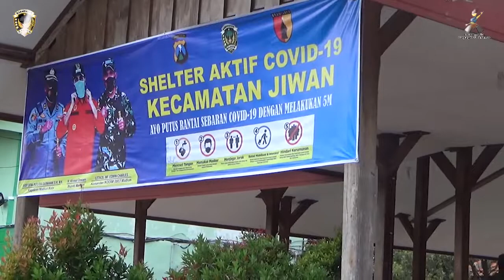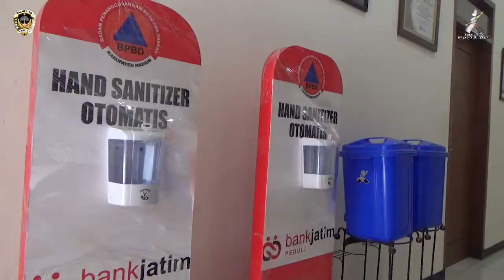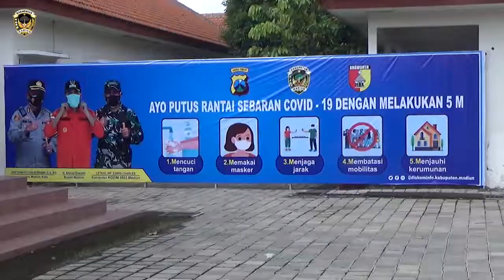TIM PERCEPATAN PENANGANAN COVID-19 KAB MADIUN GELAR SIMULASI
Jum’at 19 Februari 2021, sekitar pukul 09.00 WIB  sebuah mobil ambulance memasuki halaman  shelter  penanganan Covid-19 Kabupaten Madiun di Kecamatan Jiwan. Seketika itu pula semua petugas yang berjaga langsung mengambil tempat pada posisinya masing masing untuk menerima kedatangan pasien OTG Covid-19.

Sesuai SOP yang telah ditentukan oleh tim gugus tugas percepatan penanganan Covid-19 maka pasien yang datang tersebut akan menjalani isolasi di shelter.

Kejadian tersebut merupakan bagian dari Simulasi penanganan Covid-19 di Shelter Kecamatan Jiwan  yang berlokasi di Sanggar Pramuka Kab. Madiun.

Asisten Ekonomi dan Pembangunan Sekda Kab. Madiun Suyadi mengatakan, bahwa kegiatan simulasi kali ini penting dilakukan dalam rangka memperjelas tugas masing-masing personil saat bertugas di shalter. Selain itu  mereka juga harus memahami alur perjalanan pasien mulai masuk, dirawat, sampek si pasien dinyatakan sembuh dan pulang.
Dengan simulasi ini diharakpan semua petugas paham akan tugasnya, sehingga tidak ada kesalahan.

Suyadi juga menginformasikan, bahwa tenaga kesehatan dalam sehari dibagi menjadi 3 shift dan masing masing shift ada 2 tenaga kesehatan jadi total ada 6 orang nakes dalam sehari.
Selain tersedia 18 kamar untuk pasien, shelter Jiwan juga dilengkapi dengan ruang untuk tenaga kesehatn , ruang logistik, dan kamar mandi yang terpisah. Hal ini dilakukan karena ada ketentuan jalur hijau,merah dan kuning.

Selain di Kecamatan Jiwan, Pemkab. Madiun juga menyiapkan 5 lagi shelter secara bertahap, menyesuiakan perkembangan. Karena shelter ini khusus untuk pasien OTG (khusus laki-laki) yang berusia antara  18 s.d 50 th. Dan yang lainnya mejalani perawatan di Rumah Sakit.

Sementara itu Kepala Pelaksana BPBD Kab. Madiun Muh. Zahrowi menuturkan,  bahwa   hasil simulasi hari ini insya Allah sudah mencapai 90 % kesiapan tempat untuk dipergunakan perawatan pasien covid 19 khususnya yg tanpa gejala, Masih adanya beberapa kekurangan akan dilengkapi dalam beberapa hari kedepan dengan melibatkan beberapa OPD  terkait. Seperti Sarana Televisi. Sedangkan launching  / peresmian akan dilakukan setelah  kesiapan 100%.

Pasien OTG bisa masuk salter atau tdk yg menentukan tim medis. Meski demikian Zahrowi berharap agar shalter ini tidak terisi, artinya memang  masyatakat kab madiun betul betul sudah sehat terhindar dari covid-19.
Total shalter yg dipersiapakn untuk tahap awal sesuai instriksi buoati ada 6 titik. Jiwan, kare, kebonsari, dagangan, balerejo dna pilangkenceng.